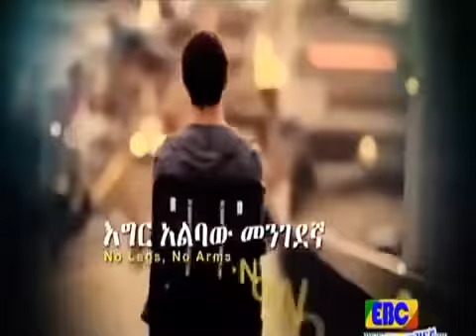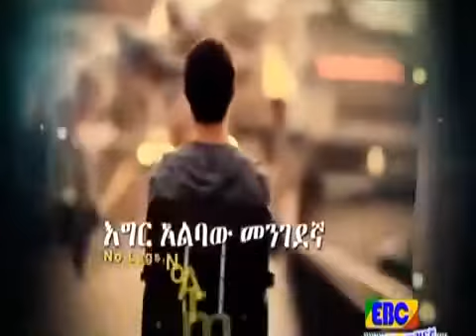azi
እጅና እግር ሳይኖረው የተፈጠረው አስገራሚው የአለማችን ደስተኛ ሰው inspirational man.

ማህሌት Vs ኤላማን.

Ethiopian Amharic Movie ዘውድና ጎፈር.

ባዩሽ ከበደ (ሚጡ) Vs ባህሬን ከድር.